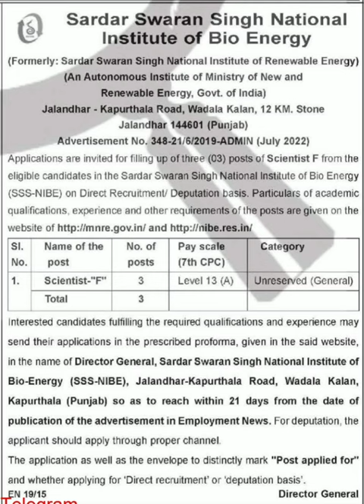Various Vacancies in Sardar Swaran Singh National Institute of Bio Energy, Jalandar, Punjab...